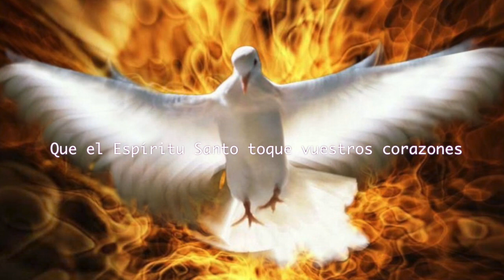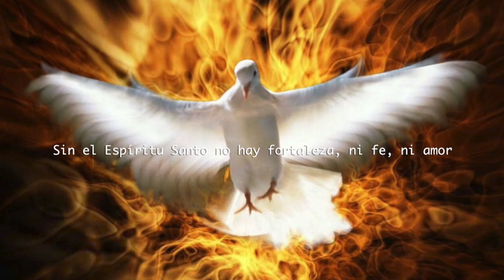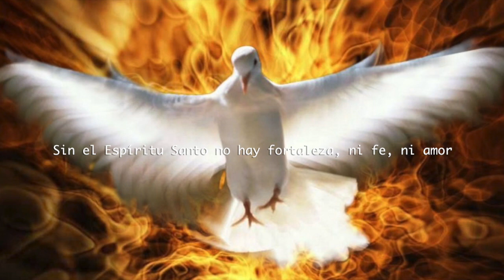En las sectas protestantes esta el Espiritu Santo?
El engaño de las sectas protestantes esta profetizado en innumerables citas bíblicas, de hecho, Dios las presenta como la antesala del fin de los tiempos. Se visten de ovejas para seducir a los ignorantes, sobre todo a los católicos que no acostumbran acudir a la santa misa y a los sacramentos.